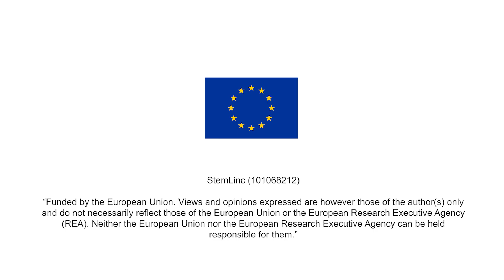Lucia Lorenzi - What's my MSCA project?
Listen to Lucía Lorenzi, MSCA fellow at the Josep Carreras Institute, talking about her project with us and how the Marie Curie program has helped her reaching her future goals as an independent researcher.